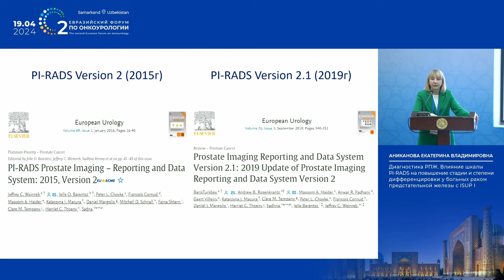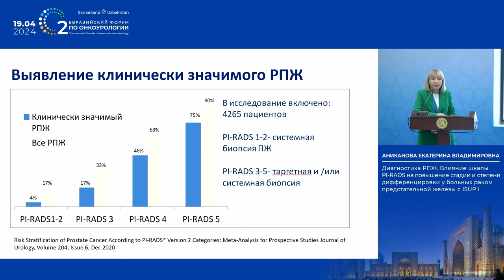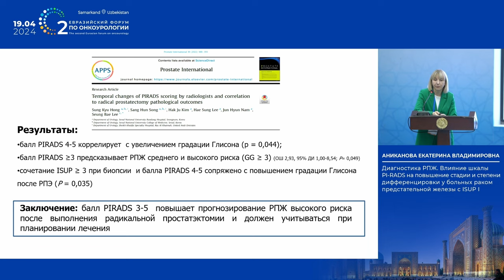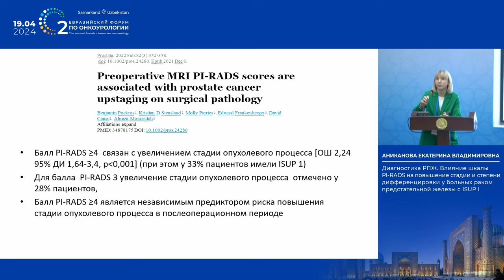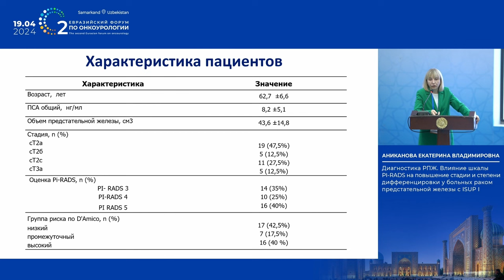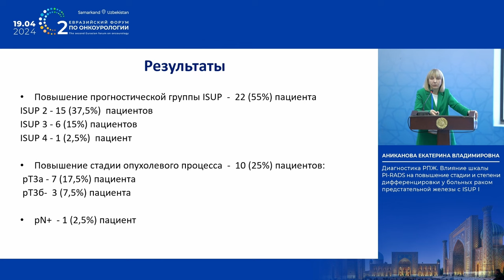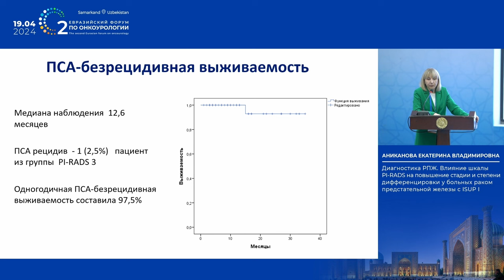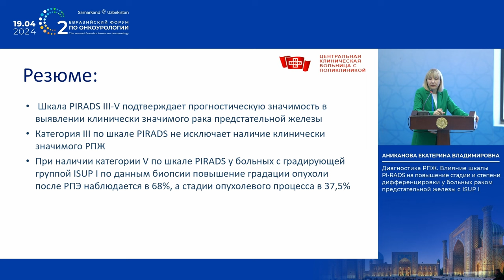Влияние шкалы PI-RADS на повышение стадии и степени дифференцировки при РПЖ с ISUP I. Аниканова Е.В.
19 апреля 2024 г. в г. Самарканд в рамках II Евразийского форума по онкоурологии, Аниканова Е . В. представил доклад на тему: "Диагностика РПЖ. Влияние шкалы PI-RADS на повышение стадии и степени дифференцировки у больных раком предстательной железы с ISUP I".

✅ Эксперт:

👨‍⚕️ Аниканова Екатерина Владимировна, к.м.н., врач уролог, онколог, ФГБУ “Центральная клиническая больница с поликлиникой” Управления делами Президента РФ, г. Москва